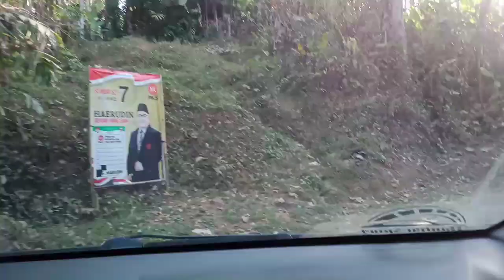Petualangan,. Turun Dari Cibeas Desa Cidikit Bayah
Hari ini saya berkelana menyambangi Kampung Cibeas Desa Cidikit Kecamatan Bayah Banten Selatan.

Menuruni Perbukitan dengan kondisi jalan yang jelek banyak terkelupas da berlubang.

Sepanjang jalur yang dilewati banyak Persawahan, Lumbung Padi, dan Perkebunan Masyarakat.